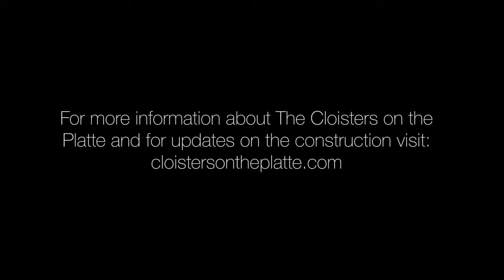The Cloisters on the Platte Groundbreaking